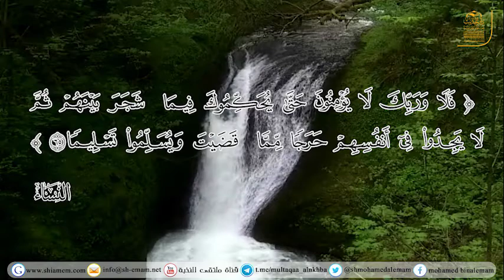إلى كل مسلم ومسلمة (علامات محبةالرسول عليه الصلاةوالسلام) للشيخ العلامة_محمد بن عبد الله الإمام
المقطع من قناة فضيلة الشيخ محمد الإمام وفقه الله تعالى